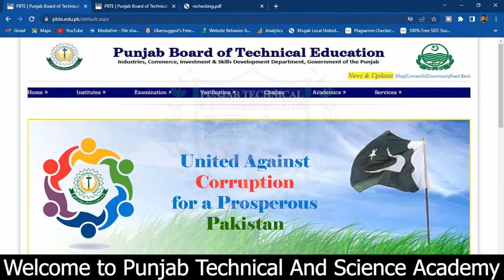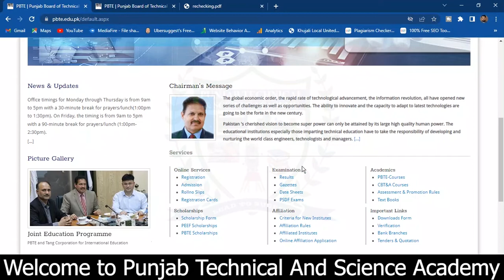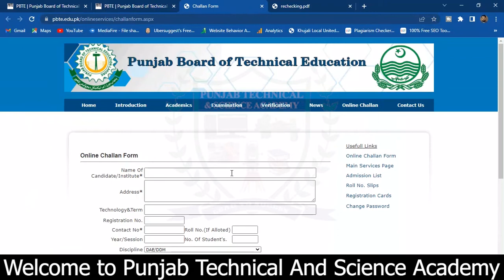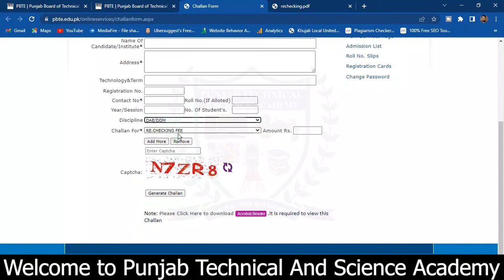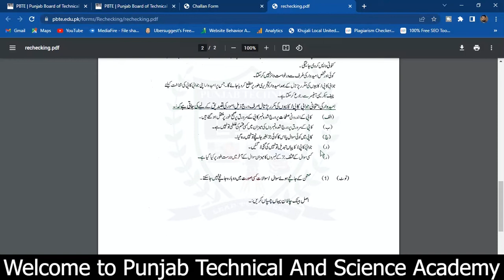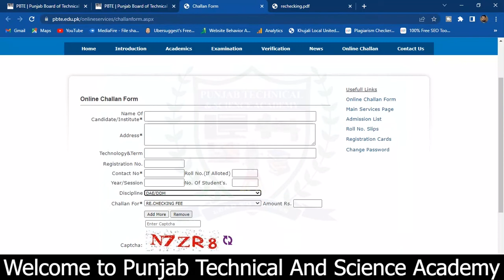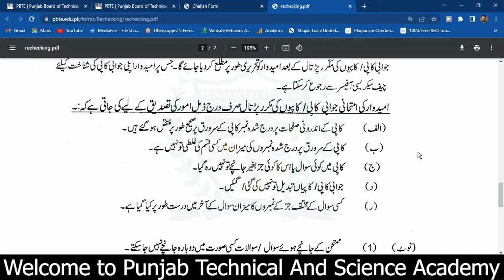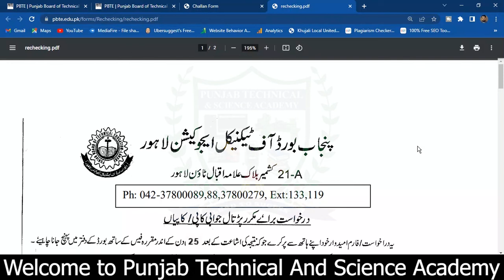DAE Subject Improvement vs Subject Rechecking | PBTE | Result 2022 | Muhammad Bin Jameel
DAE Subject Improvement vs Subject Rechecking | PBTE | DAE | Result 2022 | Muhammad Bin Jameel

How to improve the Subject of DAE?
Should improve the Subject of DAE?
How to check the Subject of DAE?
Should check the subject of DAE?